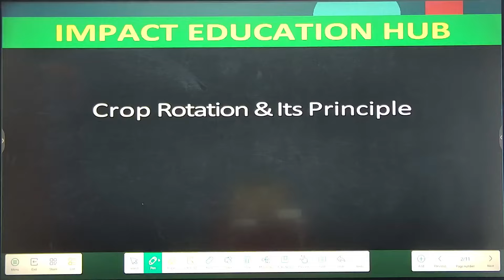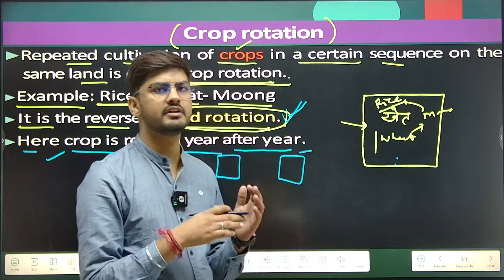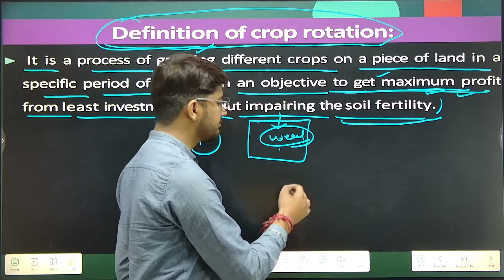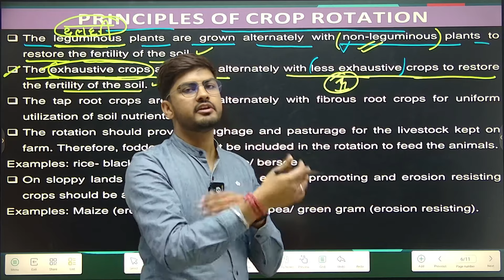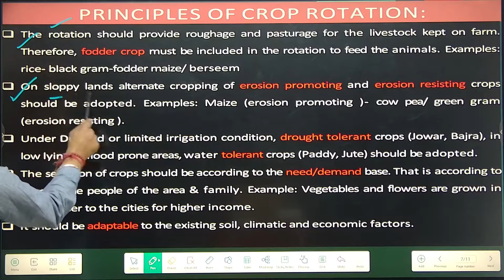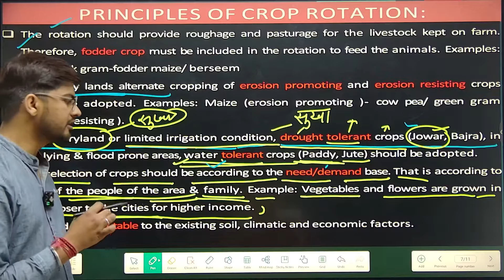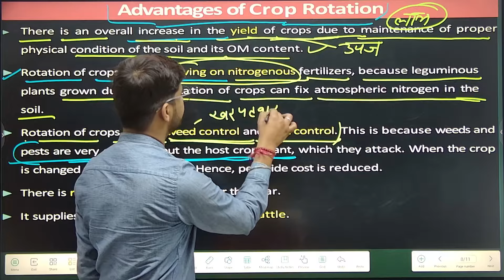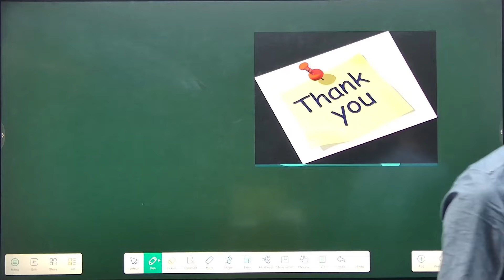Crop rotation and its principles II Fundamentals of Agronomy for BSc Agriculture First Semester II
principles of agronomy,
principles of crop rotation,
fundamentals of agronomy,
bsc agriculture,
fundamentals of agronomy crop rotation and its principle b.sc ag,
advantages of crop rotation,
crop rotation and its principle,
fundamentals of agronomy 1st semester in hindi,
agronomy,
crop rotation,
fundamentals of agronomy 1st semester in hindi 2023,
bsc agriculture agronomy first semester,
crop rotation and it's principles,
b.sc agriculture 1st semester agronomy and it's scope